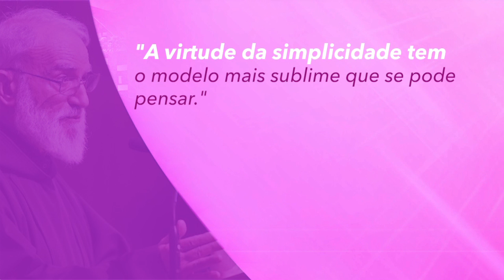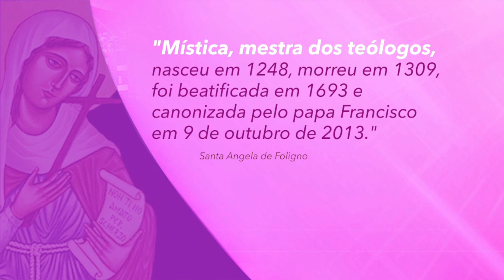Frase Comentada: Pregações do frei Raniero Cantalamessa - Jornal da Vida - 18/03/19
Luiz Antonio fala sobre a quaresma, as pregações do frei Raniero Cantalamessa. São hinos não só de teologia, de espiritualidade, mas de relações humanas.